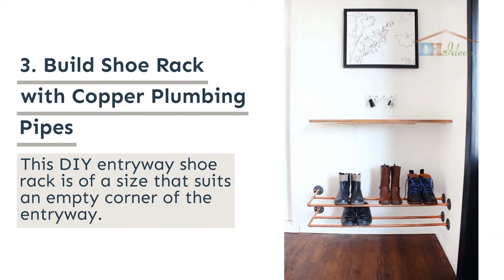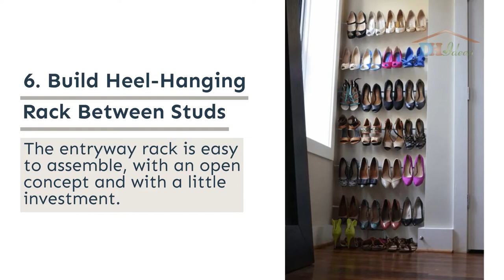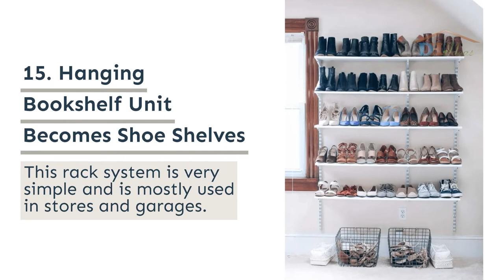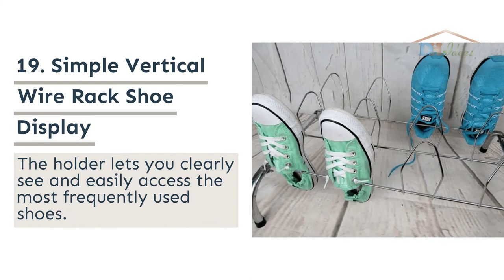19 Best Entryway Shoe Storage Ideas That Really Help To Remove The Mess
The entryway is the first thing you see when you enter a home. This is why we need to treat it with the same attention as we would do with any other room.

The entryway reveals what type of homeowners we are and what are our preferences- organized, welcoming, tidy and stylish. Well, that’s the impression we want to create but…